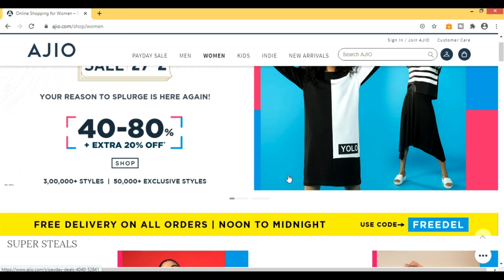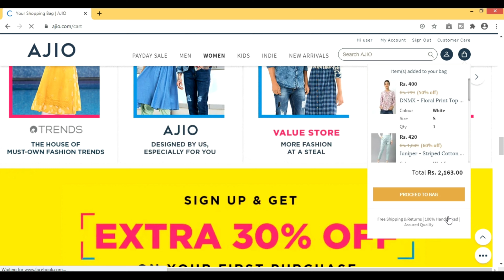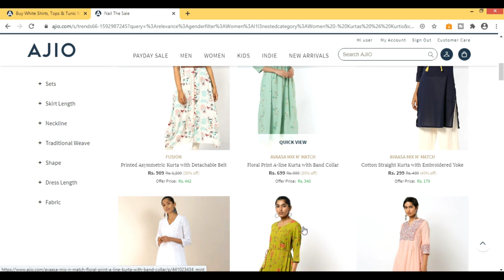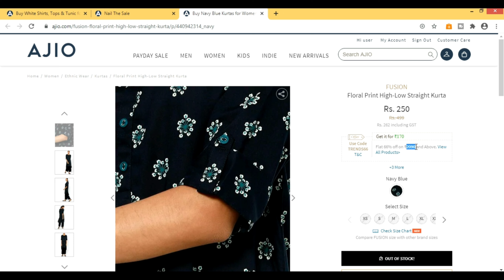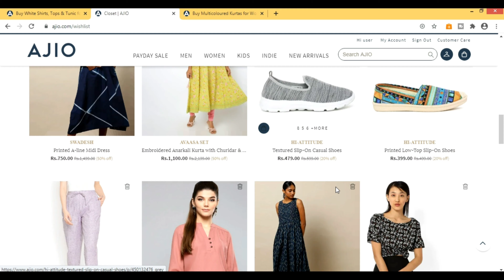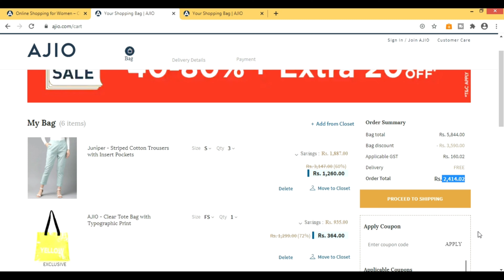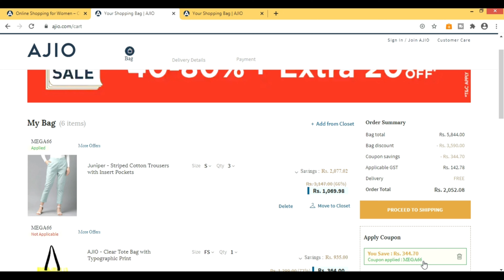AJIO / Trends Shopping | How to avail AJIO 66% offer | TummyTimeTamil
Today I will show you how to get very good quality, beautiful and amazingly affordable Kurtis from ajio using MEGA66 offer.

Keep Watching this space for more, hauls, DIYs , Room makeover, Cooking & lifestyle videos

My vlog cam

My mobile cam: Oneplus 7t